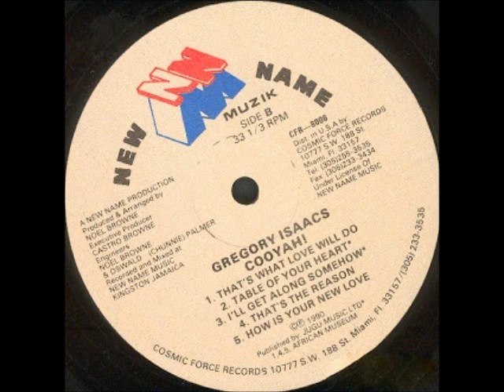Gregory Isaacs - Table Of Your Heart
Cooyah! LP 1990